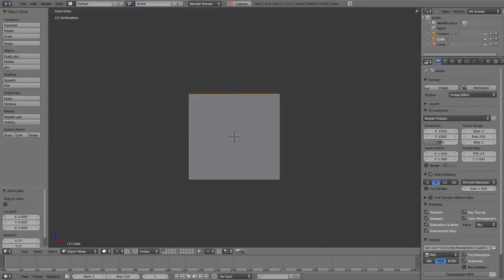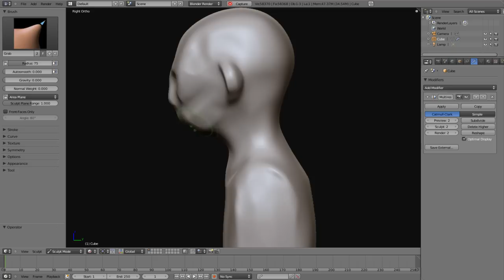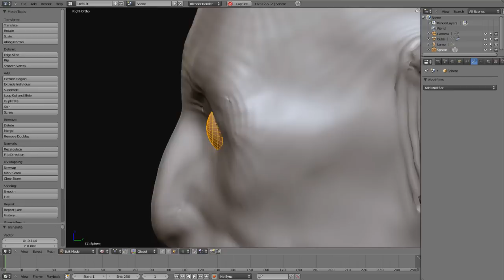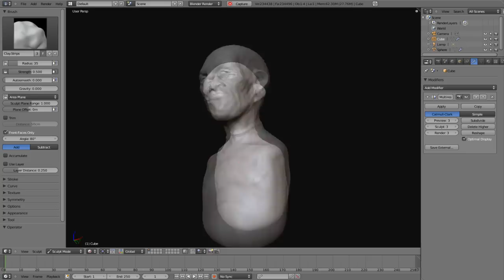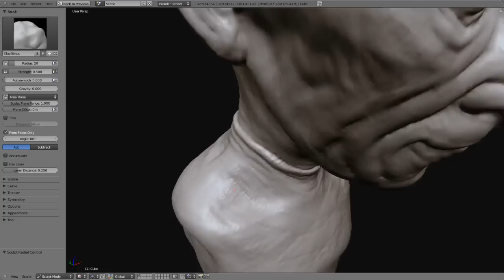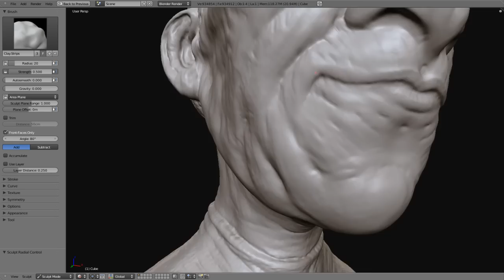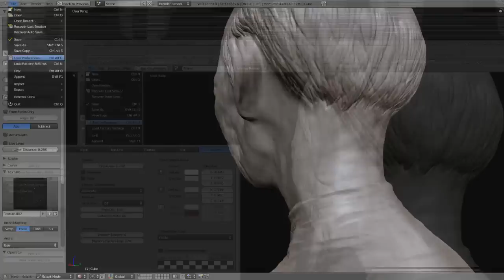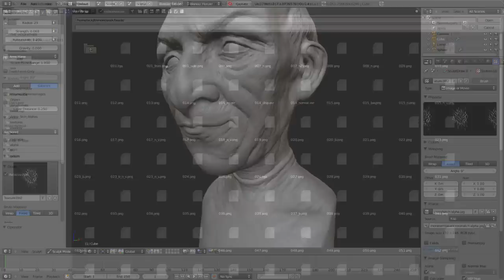old green lantern sculpting time lapse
concept sculpt done with Blender 2.5 GSOC sculpting branch, and rendered with render25 Blender branch.

Song: 'Monica sauvee des flammes' by Ikebana